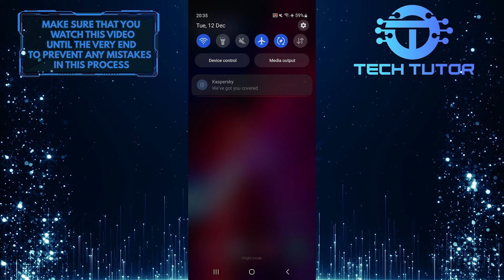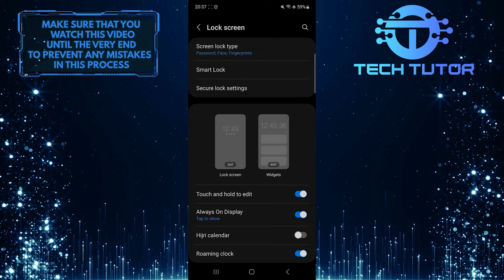How To Remove Clock On Lock Screen Android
In this short tutorial, you will learn how to remove the clock on the lock screen of your Android device. Many users find the clock on the lock screen distracting or unnecessary, and this video will show you a simple way to get rid of it.